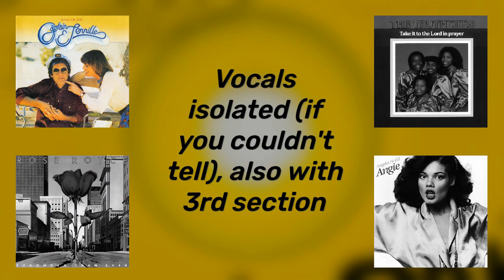The Samples of Todd Edwards' "A Song For You"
This one has been in the works for a little bit, finally scrubbed it up for presentation! The Sample Hunting community has been hard at work finding all of these, so I thought I'd compile these. Note that none of my recreation will be exactly perfect, but should provide the majority of what was used.

As more samples get found, an addendum will be added.

Some credits to who found the sample:
Winter Sadness - Danny Shazam
Searching for Love - Ayala2004 (MaximumVinyl2004)
Where Could I Go - Ayala2004 (MaximumVinyl2004)
Lord, Remember Me - Ayala2004 (MaximumVinyl2004)
It Won't Be the First Time - Danny Shazam
Sweet Understanding Love - Diamond Shards (?)
I'm On Fire (Body Song) - Danny Shazam
Love Twins - Danny Shazam
Changed - ShadoXFM
You Are Everything - Danny Shazam
Too Little, Too Late - Danny Shazam
The Low Spark of High-Heeled Boys - Danny Shazam
I'm Never Gonna Leave You (New York) - Danny Shazam
If I Ever Lose This Heaven - Danny Shazam
Throw Back the Little Ones - Danny Shazam
When Tonight Meets Tomorrow - Danny Shazam/Reppop
I'm Gonna Keep On Loving You - HeikōBoy
Normal Love - ShadoXFM
Song of Joy - invalid-artist
Thank You, Baby - invalid-artist
Still in Love - ShadoXFM
Have Faith - ShadoXFM
Share Your Love - ShadoXFM

SECTIONS:
0:00 Intro
0:15 Section 1
2:02 Section 2
4:17 Section 3
6:23 Vocals (Section 3)

Lastly, be sure to go watch Danny's video on the samples in Todd's Rework Remix of Vybe, here! This track, along with A Song For You and Todd's Dub of Tomorrow have a very similar set of samples, and it's incredible what the man did with them, especially with the Vybe remix.